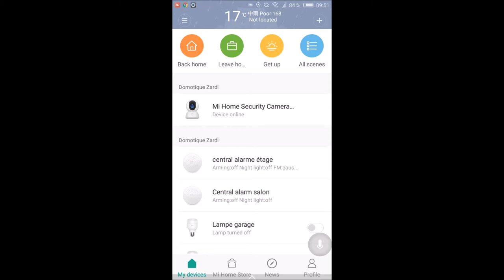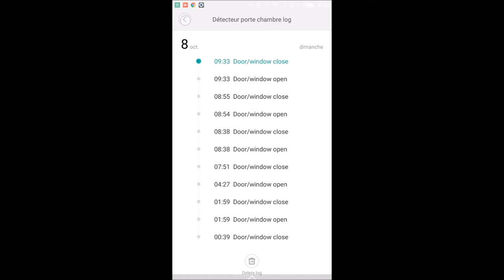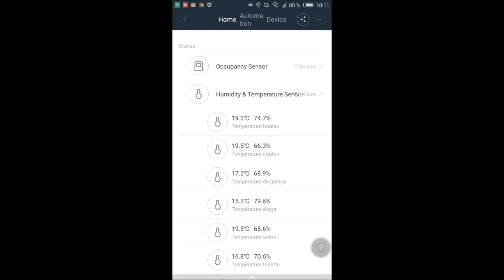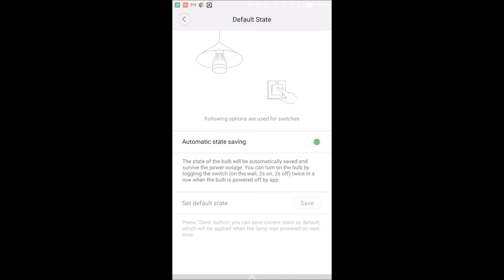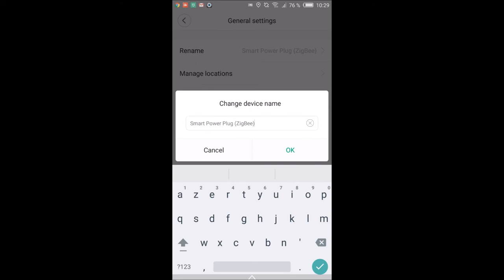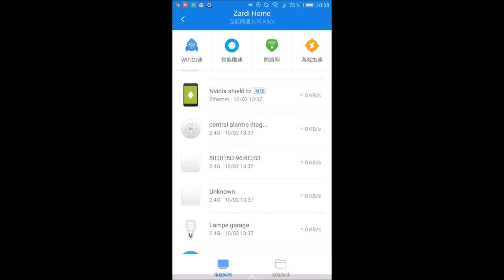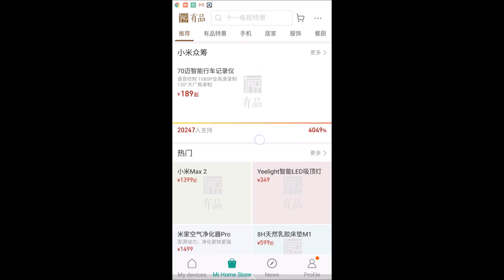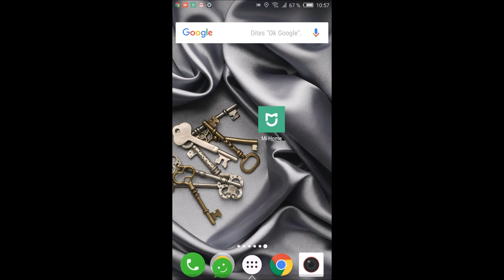Application Mi Home Xiaomi fonctionnement.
Aujourd'hui vidéo assez longue de l'application Mi Home. Posez vos questions?